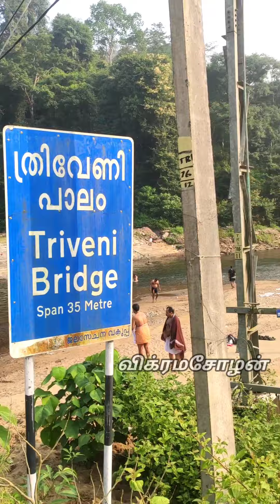சபரிமலை ஐயப்பன் கோவில்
theni to saparimala travel video
oru chinna channel ku support pannunga friends 🙏